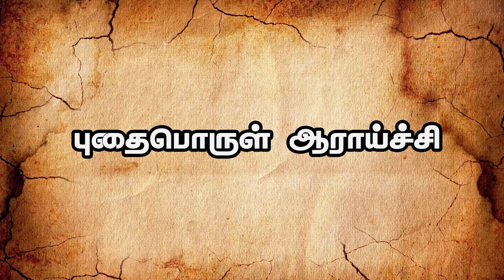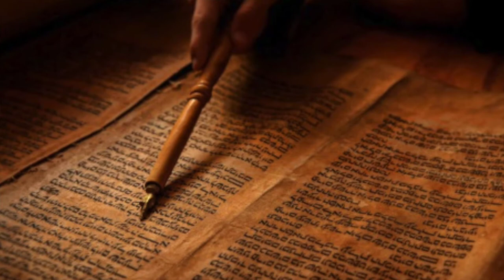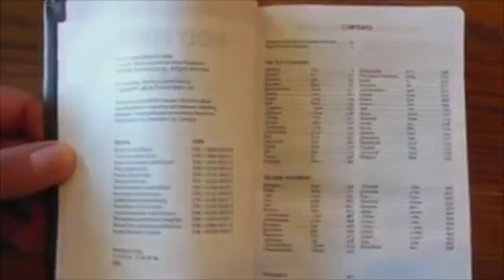புதைபொருள்ஆராய்ச்சியினால் நிரூபிக்கப்படும் கிறிஸ்துவம் | Rev. Justin Prabhakaran